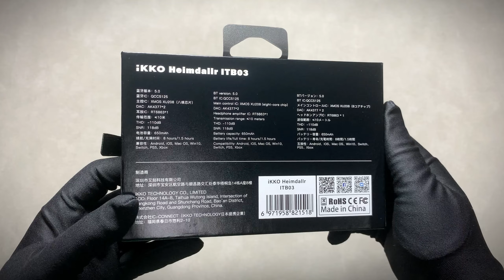iKKO Heimdallr ITB03 Bluetooth Headphone Amplifier Unboxing: Best DAC/AMP？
iKKO Heimdallr ITB03 is a Portable Bluetooth Headphone Amplifier featuring a new octa-core chip XMOS XU208, better performance, and stronger decoding power. Low power consumption + higher signal-to-noise ratio, also coupled with the professional HI-RES certification, iKKO ITB03 delivers a real HiFi experience！